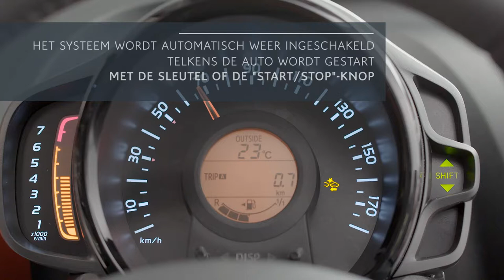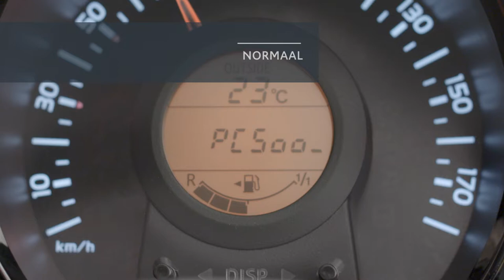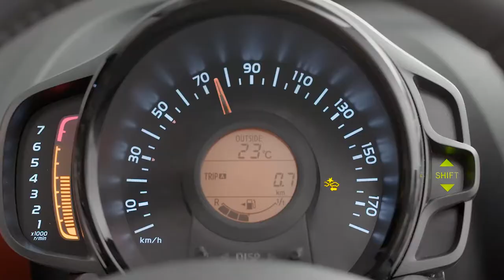Citroën C1: Active City Brake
De Citroën C1 zit boordevol technologieën die u het leven gemakkelijker maken.
Een goed voorbeeld daarvan is de functie Active City Brake, een rijhulpsysteem dat uw auto automatisch kan laten afremmen.
Het systeem activeert automatisch de remmen van uw Citroën C1 bij een kans op een aanrijding dankzij een camera en radars die bovenaan de voorruit zijn gemonteerd.